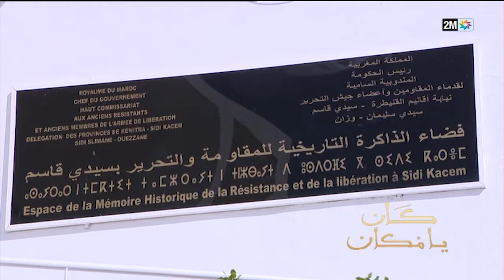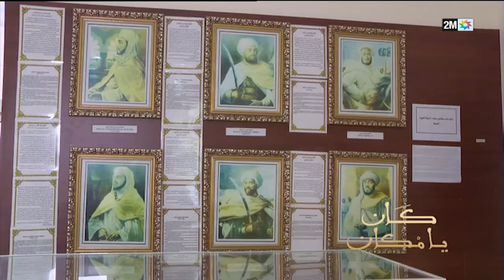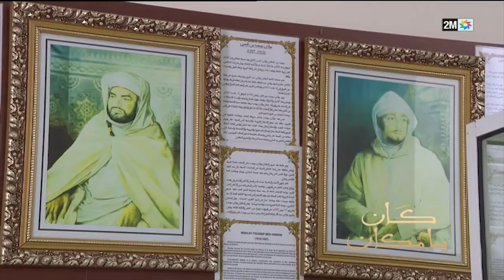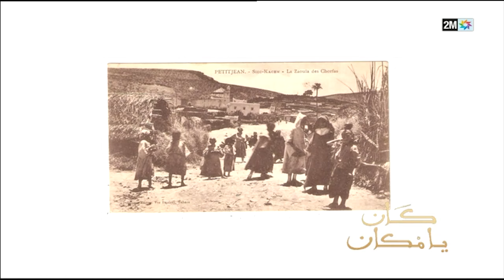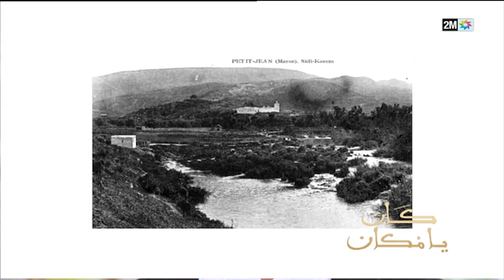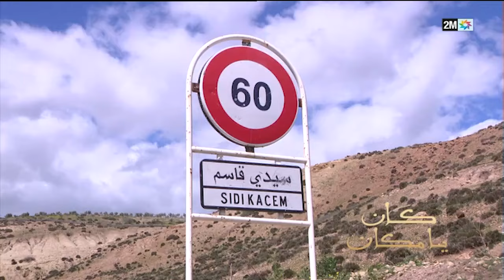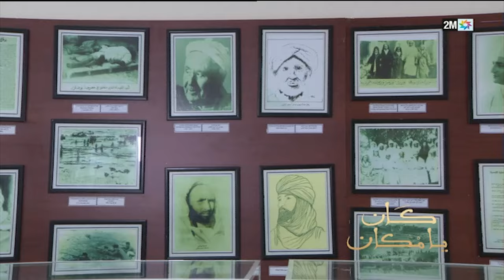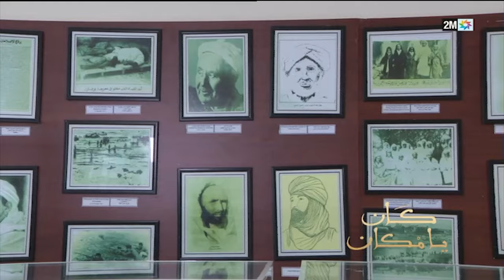كان يامكان : السبت 01 يونيو 2024